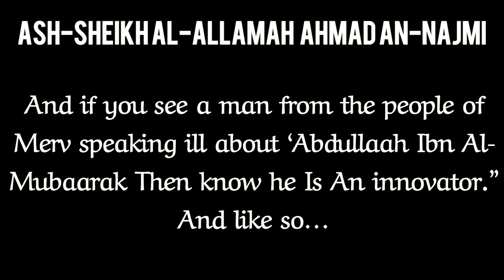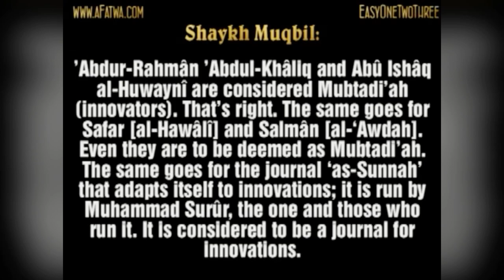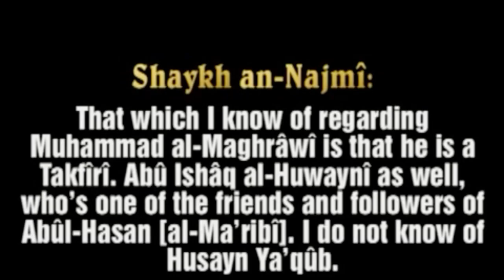Assim Al-Hakeem Insults Sheikh Rabee Ibn Hadi Al-Madkhali